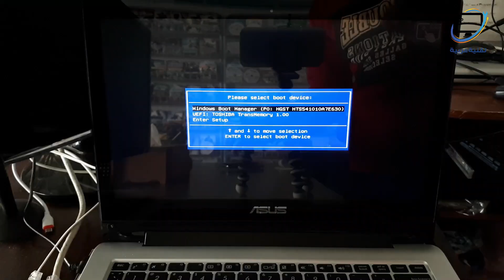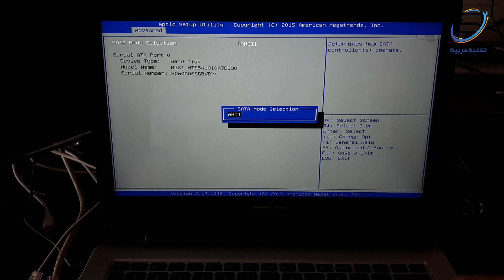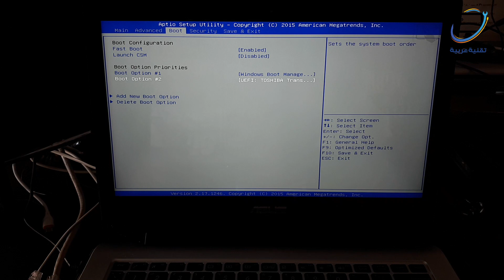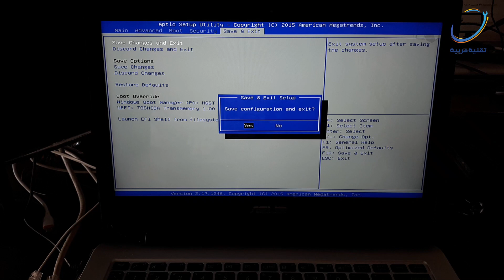الدخول إلى بيوس و اقلاع لابتوب ASUS Transformer Book Flip TP300L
في هذا الفيديو سنتعرف على طريقة الدخول إلى بيوس لاب توب ASUS TP300L وتعديل خيارات الإقلاع به

تعديل اعدادات بيوس ASUS TP300L
اقلاع لابتوب ASUS TP300L
ASUS TP300L boot option menu - ASUS TP300L enter bios